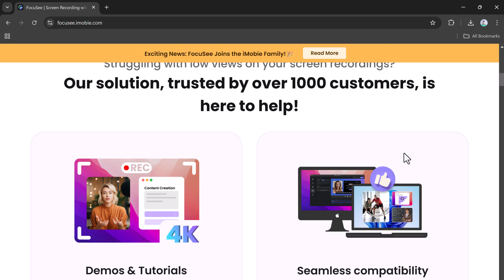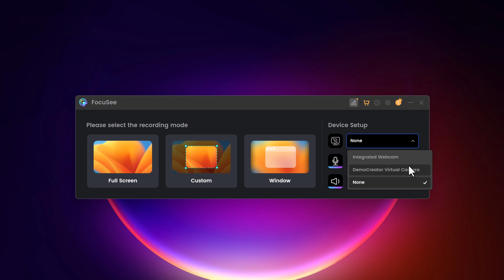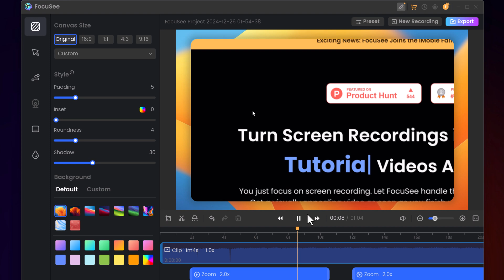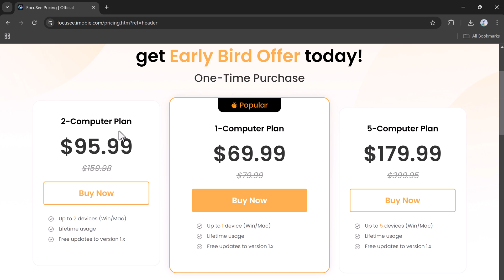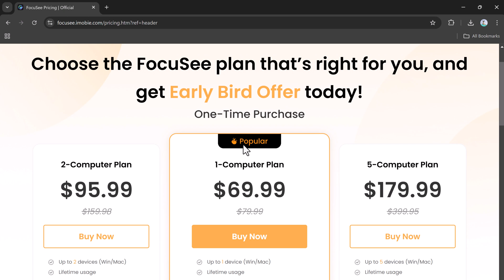BEST Mouse Movement Recorder | How To Make a Professional Screen Recording Tutorial - FocuSee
How to create professional screen recording tutorials with FocuSee, the best mouse movement recorder!
Effortlessly capture screen activities, highlight mouse clicks, add zoom effects, and create stunning videos without manual editing. Perfect for product demos, tutorials, and sales videos. Available for Windows and Mac, FocuSee saves time and boosts productivity. Watch now to transform your recordings!